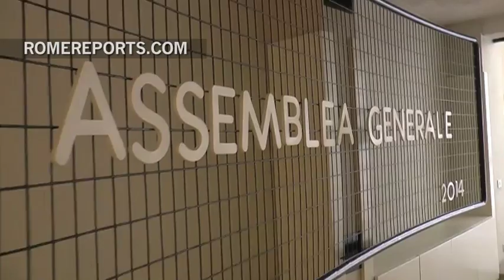Focolare Movement gets ready to choose President | World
The Focolare Movement is getting ready to elect its new President, who will head the Movement for the next six years. According to the rules, only a woman can be appointed President. Along with her, a copresident and General Council will be elected.